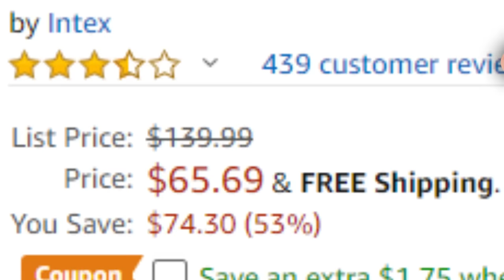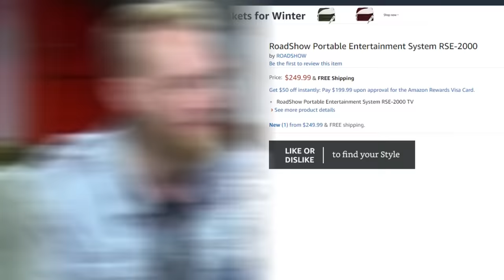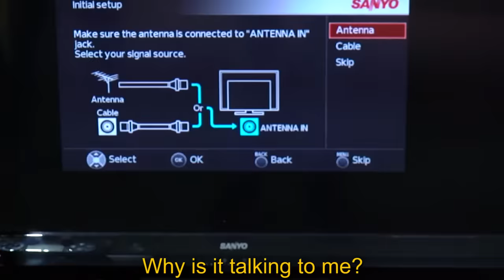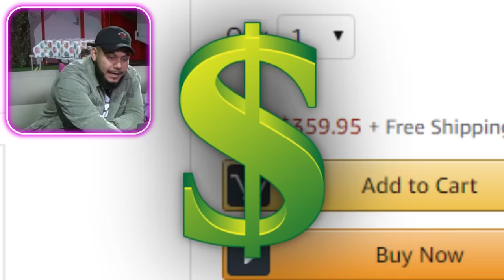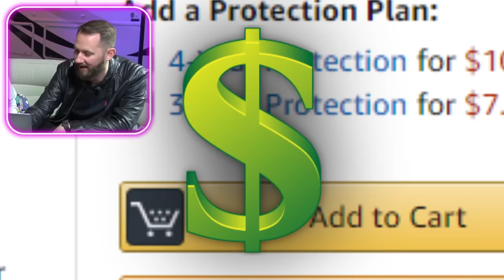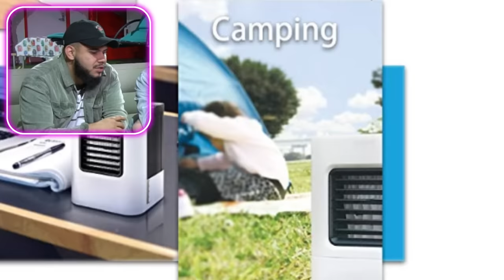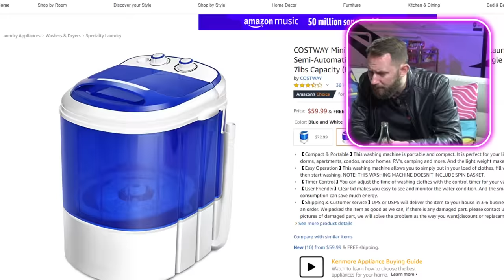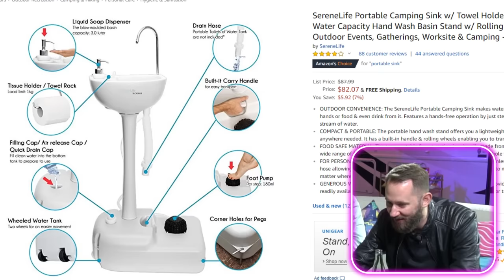10 of the Most Extravagant Products for Glamour Camping! (Glamping)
The day has finally come!!! Join us on DOPE or NOPE as we unbox expensive and extravagant products that can be used for GLAMPING (aka glamour camping - it's like camping... but without 'roughing it' in nature). We'll decide if each of these products would be great to have while camping (including a GIANT RV!)